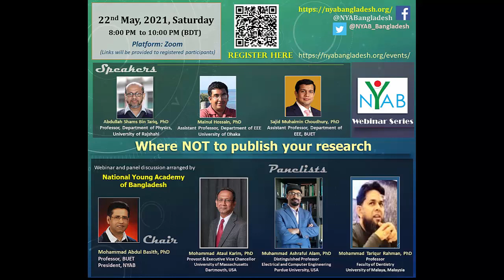Part_6_NYAB Webinar Series: Where NOT to Publish your research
This is an initiative from the Working group 1 of the NYAB working groups. The webinar took place on 22nd May, 2021. The goal of the webinar is to create awareness against predatory journals and conferences as well as to enlighten the audience on journal metrics.